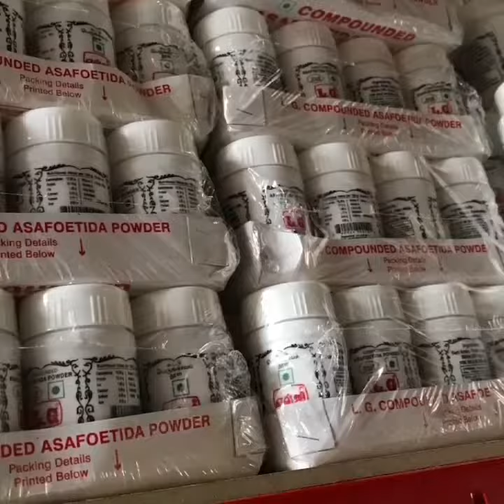Authentic groceries from India!